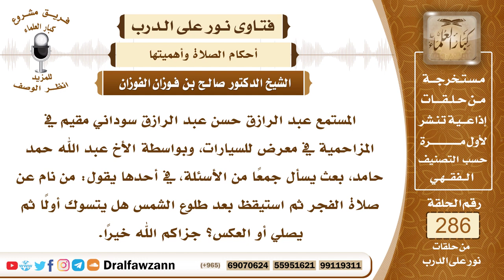4825- الواجب على من نام عن صلاة الفجر واستيقظ بعد طلوع الشمس - الشيخ صالح الفوزان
"السؤال: جزاكم الله خيرًا وأحسن إليكم، المستمع عبد الرازق حسن عبد الرازق سوداني مقيم في المزاحمية في معرض للسيارات، وبواسطة الأخ عبد الله حمد حامد، بعث يسأل جمعًا من الأسئلة، في أحدها يقول: من نام عن صلاة الفجر ثم استيقظ بعد طلوع الشمس هل يتسوك أولًا ثم يصلي أو العكس؟ جزاكم الله خيرًا.
الجواب: الواجب عليه المبادرة عندما يستيقظ أن يتوضأ وأن يؤدي الراتبة التي قبل الفجر، ثم يصلي صلاة الفجر، لقوله ﷺ (من نسي صلاة أو نام عنها فليصلها إذا ذكرها لا كفارة لها إلا ذلك)، وكونه يستاك عند الوضوء هذا من المستحبات ومن السنن.

السيرة الذاتية :
للاشتراك في قناة الشيخ صالح الفوزان

14_ الشيخ محمد أمين الشنقيطي
يتيوب

15_سماحة المفتي عبد العزيز آل الشيخ
 يوتيوب

رئيس الفريق
لمشروع كبار العلماء